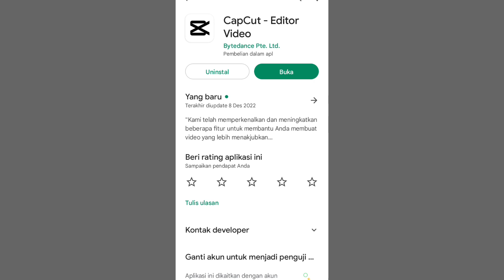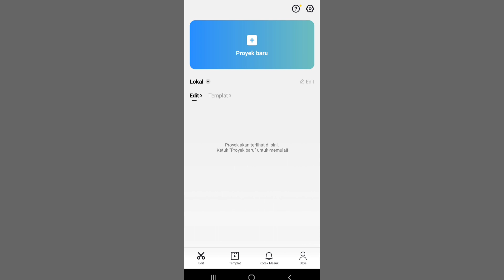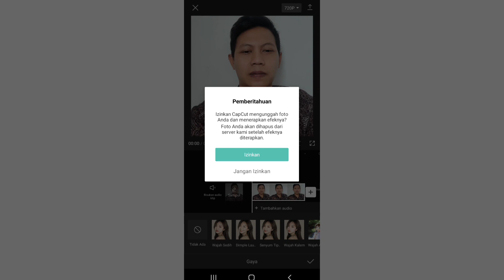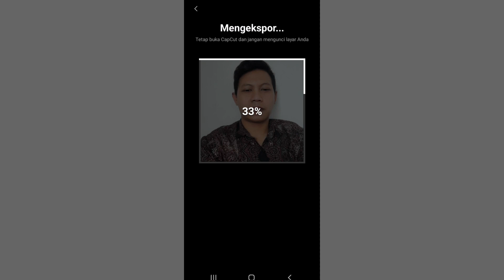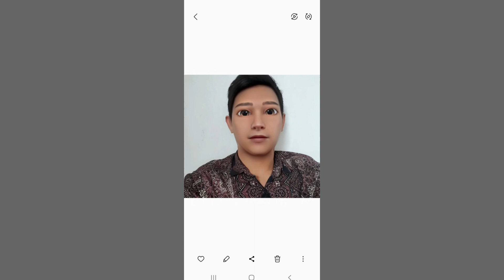Cara Edit Foto Jadi Anime Di Capcut Terbaru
edit foto jadi lebih keren dengan edit anime di capcut bagi kalian yang belum tahu untuk cara edit foto kita jadi anime berikut ini akan sata jelaskan caranya edit di capcut terbaru anime foto bisa kite pilih sesuai selera kita menjadi kartun anime di capcut